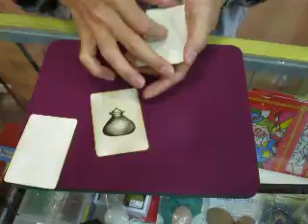Mysterious Pot Card Trick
A mysterious card magic with a surprising  ending, performing by magician jacky lee from penang magic shop in malaysia.